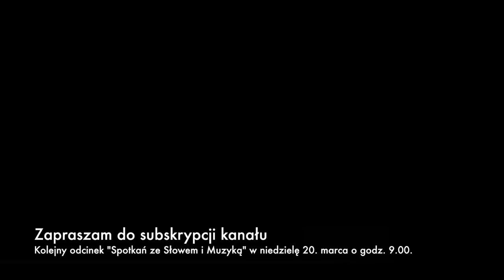Spotkania ze Słowem i Muzyką 20 - II Niedziela Wielkiego Postu, rok C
"Spotkania ze Słowem i Muzyką" to cykl katechez połączonych z prezentacją muzyki organowej i sakralnej, będący rozwinięciem idei Festiwalu Muzyki i Słowa organizowanego w Zielonej Górze w latach 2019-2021.

Pomysł, prowadzenie i realizacja cyklu: ks. Mateusz Szerwiński

Słowo odcinka: Psalm 27

Muzyka odcinka: Johann Sebastian Bach (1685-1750) - Erbarme dich BWV 721

Wykonanie: ks. Mateusz Szerwiński - organy

Czasówka:
0:12 - Słowo
6:11 - Muzyka

Utwór muzyczny zarejestrowano na organach kościoła p.w. N.M.P. Matki Kościoła w Kostrzynie rozbudowanych z 6 do 23 głosów w latach 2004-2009 przez pana Ryszarda Kępińskiego.

Dane techniczne: 23 głosy, 2 manuały + pedał, traktura: elektryczna

Dyspozycja głosowa:
Manuał I :
Bordun 16'
Pryncypał 8'
Gamba 8' (faktycznie Gemshorn 8')
Gedakt 8'
Oktawa 4'
Kryty 4'
Nasard 2 2/3'
Waldflet 2'
Mixtura 3-4
TRĄBKA 8'

Manuał II:
Qvintadena 8'
Kryty 8'
Aeolina 8'
Oktawa 4'
Rorflet 4'
Pryncypał 2'
Kvinta 1 1/3'
Scharf
Tremolo

Pedał:
Subbas 16'
Prync.Bas 8'
Gedakt 8'
Gedakt 4'
PUZON 16'

Łączniki: II-I, I-P, II-P
Stałe kombinacje: P, F, T
Crescendo (K)
Wolne kombinacje (Setzer - 16 kombinacji)

Poprzednie organy K. Berndta o trakturze pneumatycznej pochodziły z zabytkowej kaplicy i zostały przeniesione na przełomie lata 80. i 90. XX w. po wybudowaniu nowego kościoła parafialnego. Zawierały część zabytkowych głosów P. Voelknera, które zostały wykorzystane w obecnym instrumencie. Są to: Pryncypał 8', Gedakt 8', Oktawa 4', Mixtura z I man. oraz Aeolina 8' z II man., natomiast głos Bordun 16' (I man.) to rozbudowany Subbas 16' z poprzedniego instrumentu.

Serdeczne podziękowania za pomoc w realizacji odcinka dla Agencji Artystycznej Proculture oraz za możliwość realizacji nagrania w kościele dla ks. prał. dra Wojciecha Skóry - proboszcza parafii p.w. N. M. P. Matki Kościoła w Kostrzynie nad Odrą.